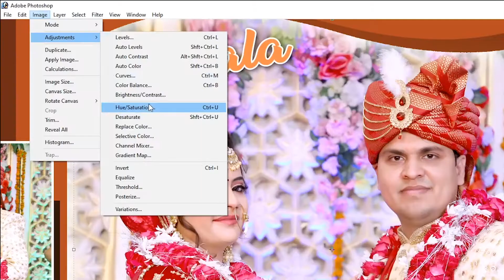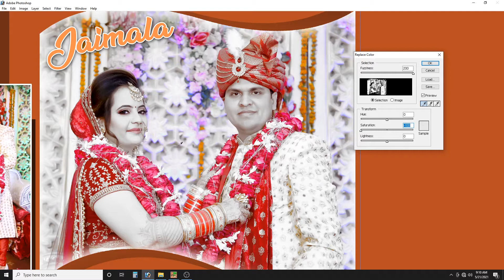How to Use Effect Black & White to Color Photo / B & W to Color jaimala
Hello
About This Video -  Dosto Is Video Mai  Mane Btya Hai ki Black & White Photo Mai Jaimala Color Kese Kare to Dosto Muje Umeed Hai Ki Ye Video Apko Pasand Ayegi .